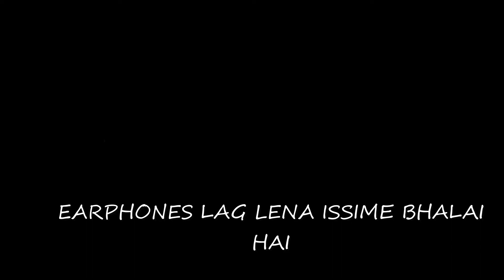Mirzapur | SEASON 1&2 | Tribute to Guddu Pandit | Ghayal Sher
"EK HOTE HAIN JINDA LOG EK HOTE HAI MARE HUE LOG TUM NE TOH HUME GHAYAL CHOOD DIYA"
GALTI KIYE
Starring  Pankaj Tripathi, Ali Fazal , Divyenndu, Shweta Tripathi Sharma, Rasika Dugal, Harshita Shekhar Gaur, Amit Sial, Anjum Sharma, Sheeba Chaddha,  Manu Rishi Chadha, Rajesh Tailang, Vijay Varma, Priyanshu Painyuli and Isha Talwar
Executive Producers - Ritesh Sidhwani & Farhan Akhtar

Software Used - cannot tell sorry
2)-  INSTAGRAM! : thebeastroastingyt